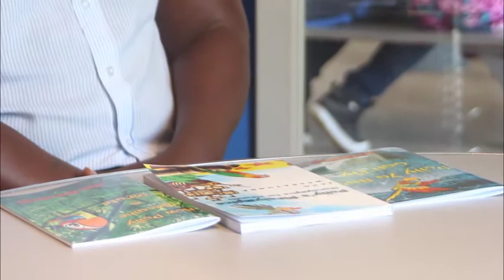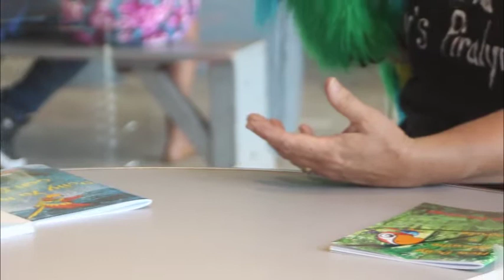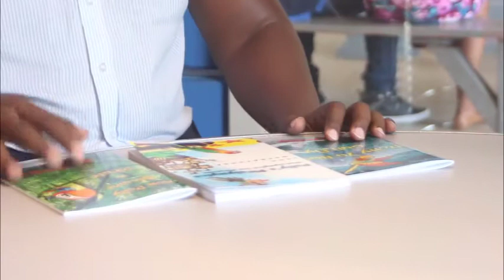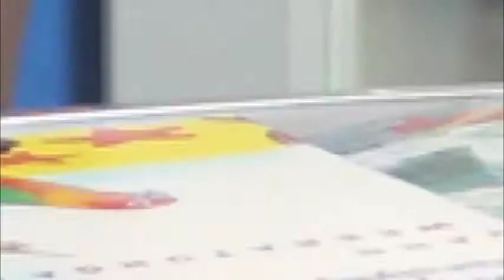The Weekly x Jann Weeratunga 2 February 2018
Samm has a conversation with the author of Polly's Piralympics,  Jann Weeratunga.